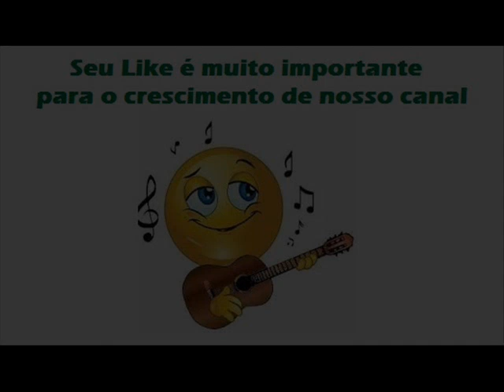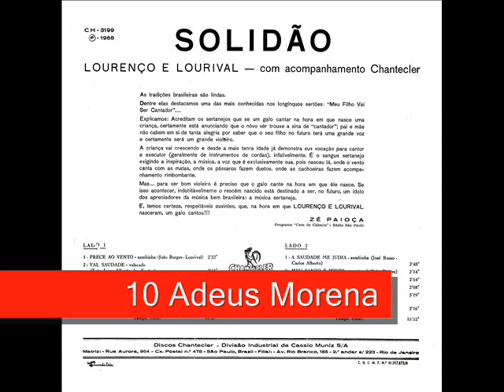10 Adeus Morena - Lourenço e Lourival - Solidão (1968)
Lourenço e Lourival - Solidão (1968)